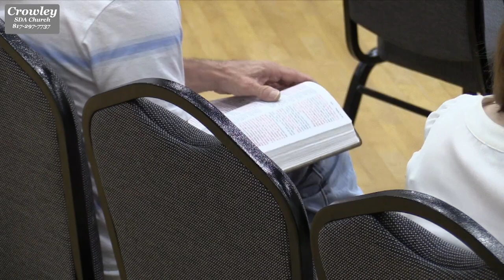Sermon - "Trust Like a Child" - Pr. Nathan Powell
Pr. Nathan preaches, "Trust Like a Child," taken from Matthew 6:33.

Preached at the Crowley Seventh-day Adventist Church.